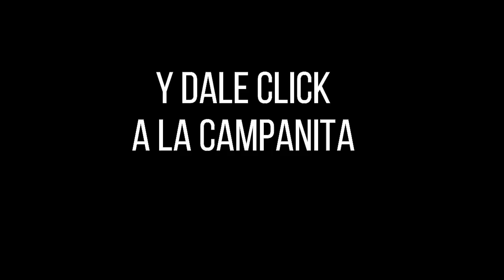Resultados PAISITA DÍA del domingo 03 de octubre de 2021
Hola buenas tardes, te presentamos los resultados de las loterías y chances en Colombia, vamos con el Resultados del Chance Paisita día del domingo 03 de octubre de 2021.

paisita 1